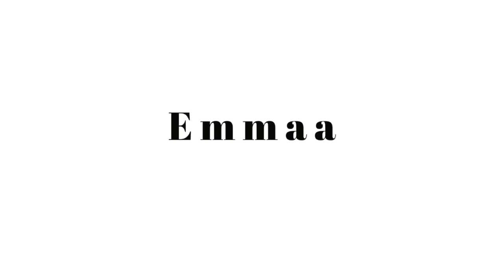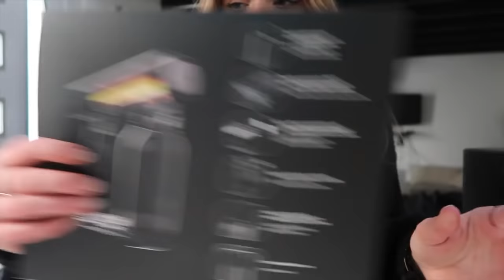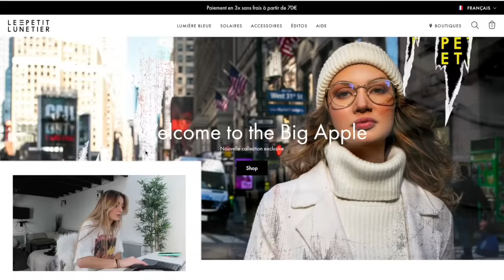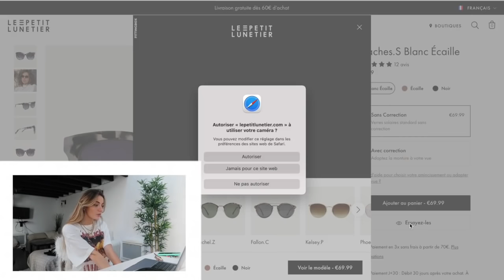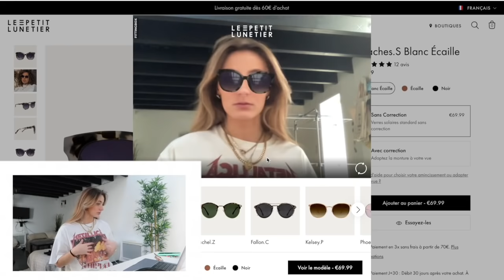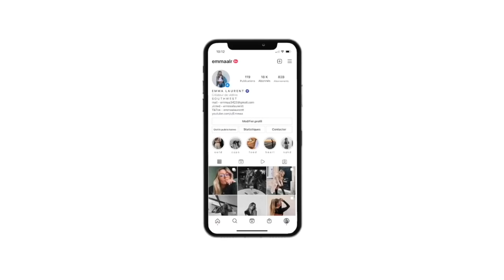two productive days with me ( sport, food, unboxing, friends...)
J’espère que vous allez tous et toutes très bien !!

Nouvelle vidéo TODAY !

J'espère que ma vidéo 2 jours productifs avec moi te plairas ou t’as plu. N’hésites surtout pas à me dire en commentaire quel type de vidéo voudrais-tu voir sur ma chaine ( toutes les idées sont bonnes à prendre ).

DOUBLE PROMOTION !
Bénéficies de -30% sur ta commande est d'un legging offert ! Offre valable 48h et dès 79€ d'achat avec mon code EMMAOCEANS30 !

Et si tu veux te faire des sous en achetant des fringues ou autres sur internet, n’hésite pas a t’inscrire sur IGRAL qui est un système de cash back. Avec mon lien, obtient 5EUROS DES TON INSCRIPTION

Music by VirgoZilla Beatz - Break of Dawn Interlude (feat. Keara Alyse)

Canon G7x

C O N T A C T E Z  -  M O I
DM INSTAGRAM  ⟩ @Emmaalr

kisss ;)